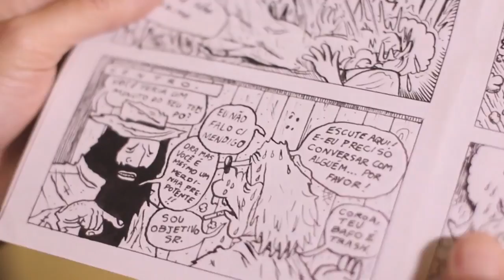Chamada Singulares | TVE - Diego Gerlach - 29/10/16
O Singulares desta sábado (29/10), às 22h15, conta a história de Diego Gerlach, quadrinhista, ilustrador e designer. Residente em São Leopoldo, Diego conta os desafios em se libertar dos padrões harmônicos do desenho e das dificuldades dos quadrinhos autorais.